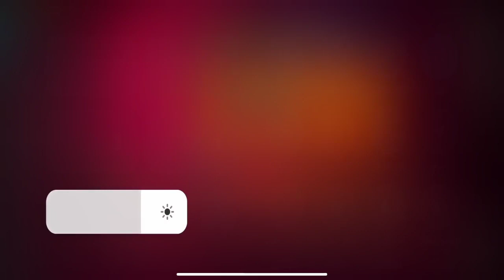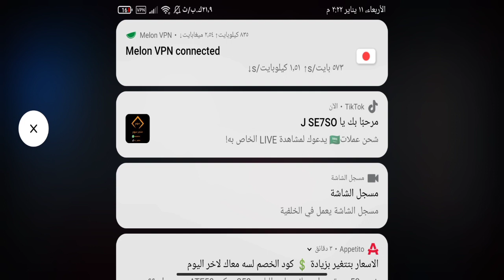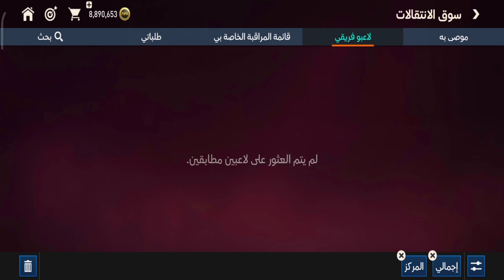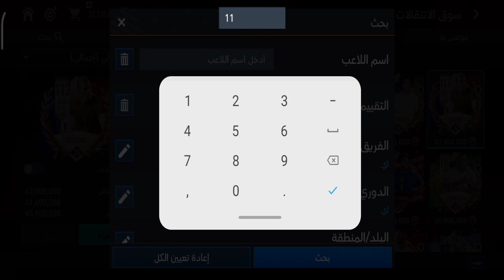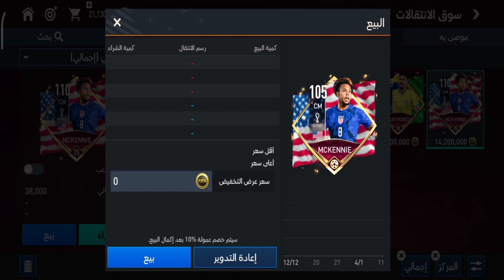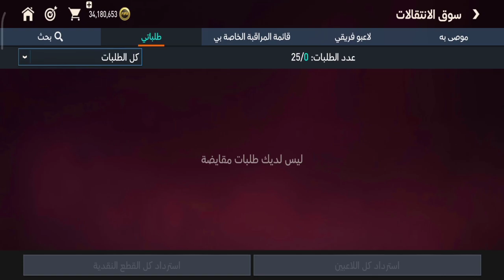شرح قلتش بيع لاعبين بدون نقل رانكات فيفا موبايل وحل مشكله حدث خطا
اسهل شرح بيع لاعبين بدون نقل رانكات فيفا موبايل 22 تقدر تبيع اي لاعب بدون نقل رانكات
شرح قلتش بيع لاعبين فيفا موبايل 22 بدون نقل رانكات
شرح قلتش بيع لاعبين بدون نقل رانكات فيفا موبايل
جروب تلجيرم فيفا موبايل
رسميا اقوي جلتش في فيفا موبايل 22🤯 ازاي تبيع لاعبين بدون نقل رانكات🔥
تطوير التشكيلة
فيفا موبايل
فيفا فيفا 21
فيفا موبايل 21
التوتس
الالتمت توتس
فلاتر للتجارة
كوينز
فلوس
اليورو
دوري ابطال اوروبا
الحدث الجديد في فيفا موبايل
كيف تبيع اللاعبين في فيفا موبايل 22
كيف تبيع اللاعبين الي عليهم طلب بيع كثير
موعد رفرش تغير الاسعار
موعد رفرش تغير الاسعار في السوق
تختيم حدث الأبطال الوطنيون
استلام لاعبين حدث الأبطال الوطنيون
كيف تشارك في حدث البوتم
كيف تشارك في نمط التحدي الجديد
شرح حدث دوري ابطال اوروبا
الحدث الجديد
افضل 10 لاعبين
افضل 11 لاعب لنهاية اللعبة
افضل 11 لنهاية السيزون
افضل تشكيلة لنهاية الموسم
شرح حدث نهائي دوري الأبطال
كيف تفوز على مانشستر يونايتد
ازاي افوز على مانشستر يونايتد
كيف اكسب مانشستر يونايتد في حدث الأبطال الوطنيون
كيف اكسب اخر مباراة في الفصل الثاني
كيف اكسب اخر مباراة في حدث الأبطال الوطنيون
كيف اكسب اخر مباراة في الفصل الثالث
كيف اكسب اخر مباراة في الفصل التالت
كيف افوز في آخر مباراتين في حدث الأبطال الوطنيون الفصل الثالث
كيف تفوز على باريس سان جيرمان
كيف تفوز على بارين ميونيخ
كيف تفوز علىPSG
كيف ترفع اوفر فريقك
كيف تصل الى اوفر 100
ارخص تشكيلات
ارخص تشكيلات للهيد تو هيد
ارخص تشكيلات في فيفا موبايل 22
كيف ترفع اوفر فريقك الي 100